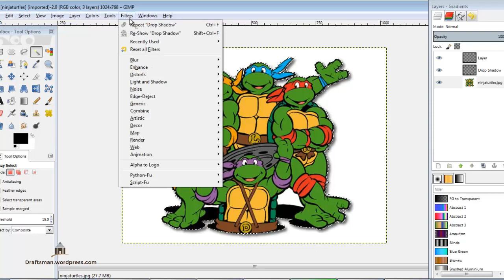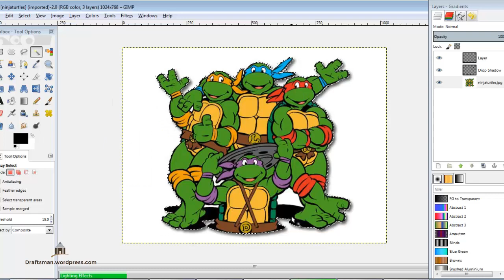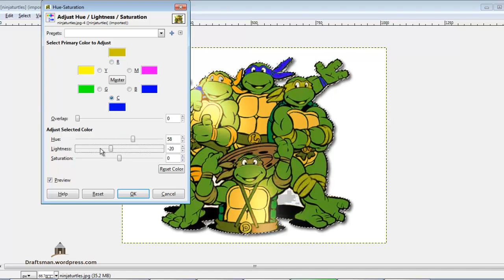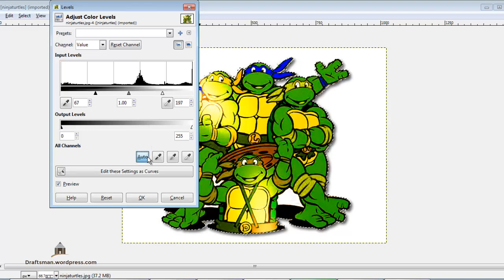gimp 11 filter shadow